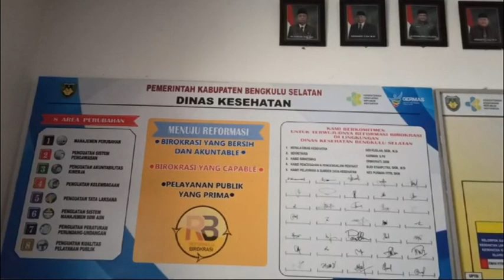Tahun 2024 Ada 158 Kasus, Satu Warga Meninggal Dunia